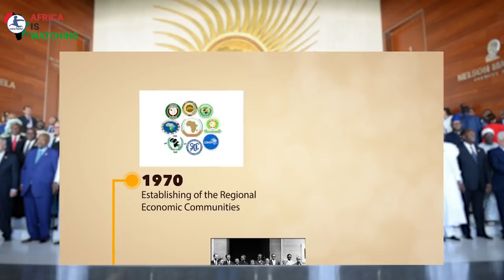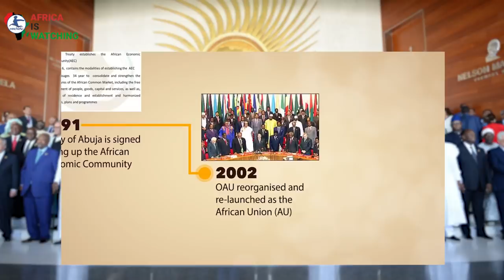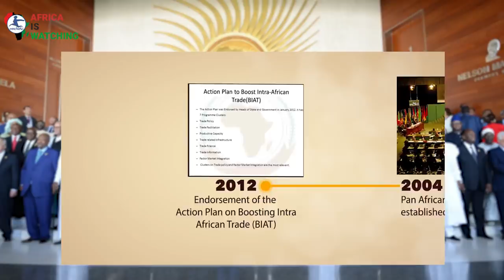Western Diplomats Tried to Bully African Leaders From Attending AU Summit in Ethiopia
Welcome to 2nacheki’s Africa in the news and in a week that saw almost every western government bullying African letters not attending the African `union meeting in Addis Ababa we will look at how western governments use the Mainstream media to bully Africa to its will

2nacheki  pronounced tunacheki which means 'We Are Watching ' in Swahili slang. Our goal is to educate, inform & entertain you all about the real Africa while showing the World that Africa is Watching.